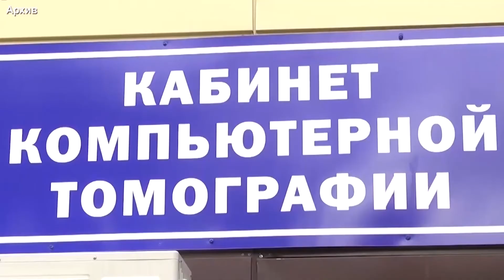Статистика по коронавирусу на 20 04